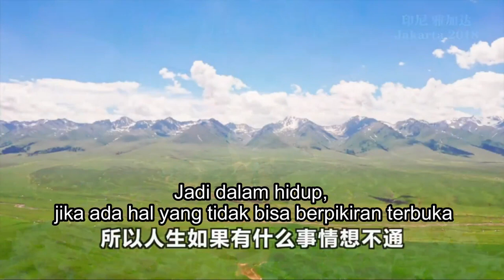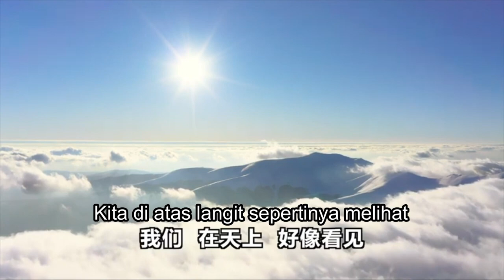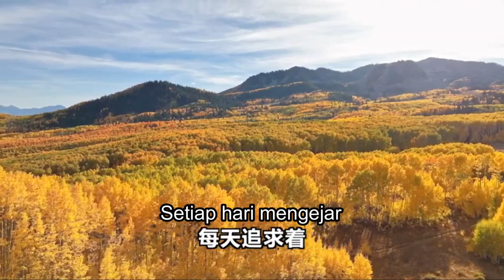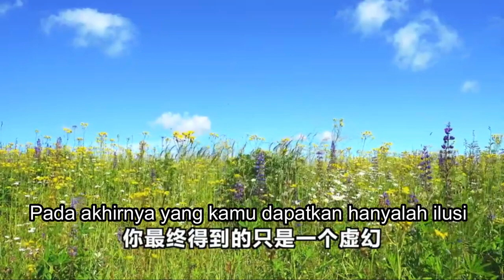Ketenaran dan kekayaan Duniawi Adalah Gelembung, Perputaran Perolehan dan Kehilangan Adalah Kosong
Acara Pertemuan Umat Buddhis Sedunia di Jakarta – Indonesia, 12 Maret 2018

人间名利皆泡影，得失轮回一场空
印度尼西亚 雅加达 世界佛友见面会开示 180312